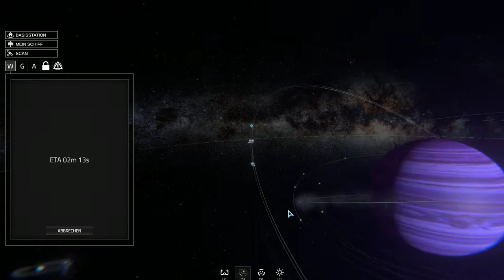Hellion I "asteroid Alp 007, docking and the fabricator module"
Hellion I "asteroid Alp 007, docking and the fabricator module" [Version 0.4] [SP]

With silence, it begins ...

Multiplayer space survival simulation:

- Huge physics-based solar system
- Full orbital mechanics
- Realistic immersive environment
- Station planning and building
- Resource gathering and system management
- Deep background story and lore
- Steam achievements
- SPACE!!!